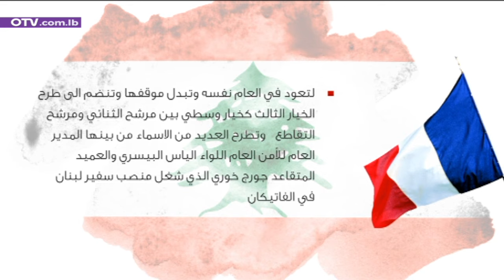ماذا يحمل الموفد الفرنسي هذه المرة؟